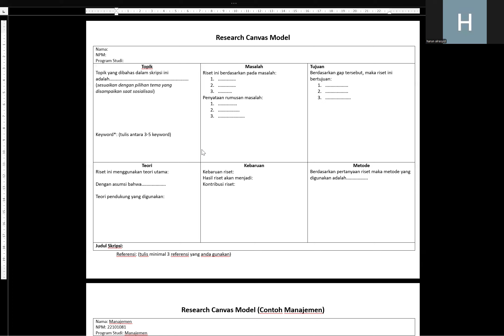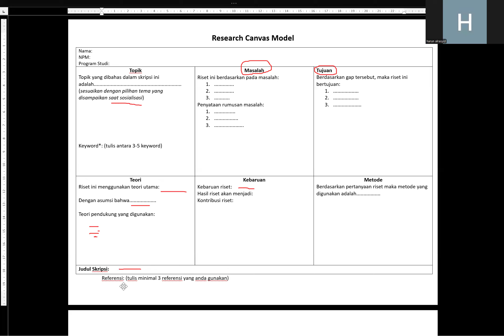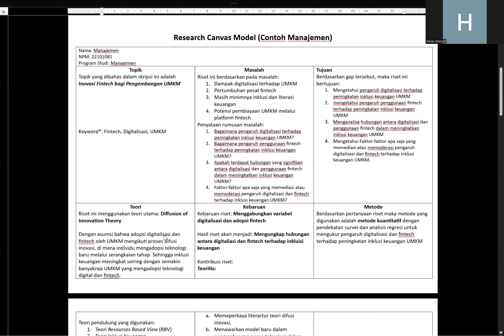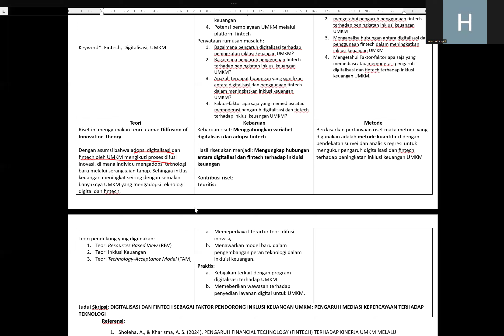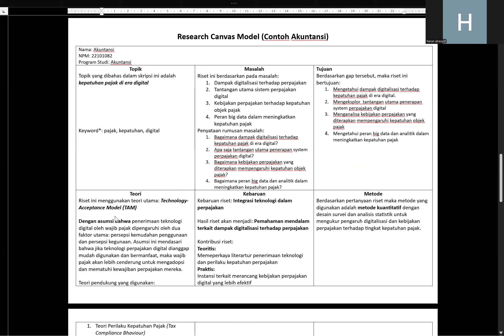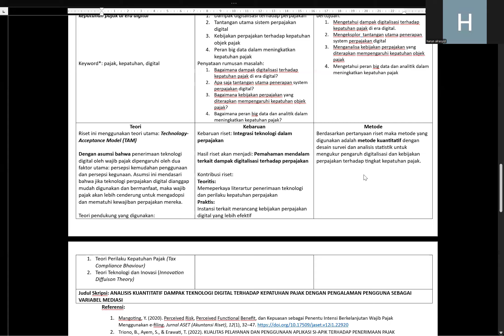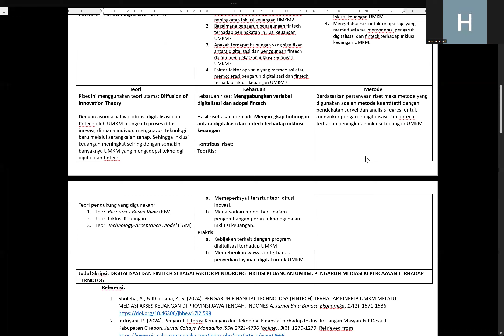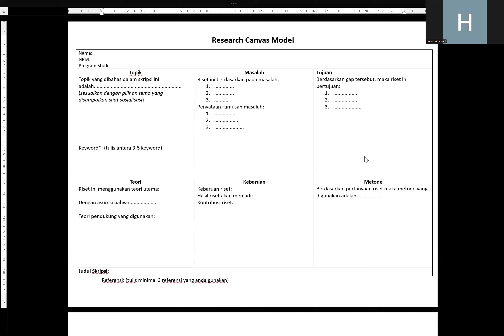Sosialisasi Research Model Canvas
Check and Follow:
Fakultas Ekonomi dan Bisnis Universitas Islam Malang memiliki 3 program studi, yakni program studi S-1 Manajemen, S-1 Akuntansi, dan S-1 Perbankan Syariah dengan status Terakreditasi A dari BAN-PT.
Alamat : Jl. MT. Haryono 193 Malang, Jawa Timur, Indonesia